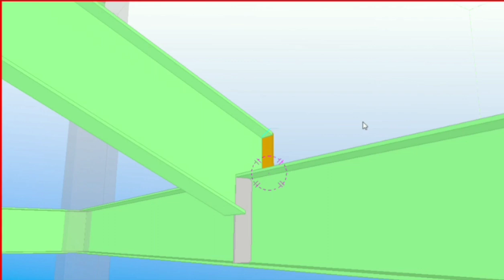How to Install a Bottom Stringer Plate Connection